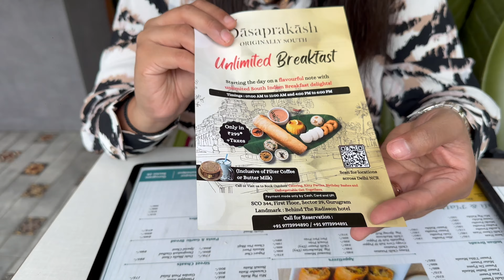Unlimited Breakfast In Delhi NCR| Unlimited Food| Unlimited South Indian Food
You can get this unlimited breakfast at just Rs. 299/-
And you get unlimited breakfast in Delhi without filter coffee at just rs 199/-